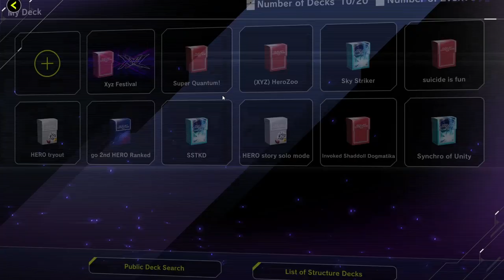TUTORIAL BUAT NEWBIE! APA SAJA YANG PERLU KAMU LAKUKAN SETELAH DONLOD GAME INI!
Halo guys cadence disini, gw mau share dan bantu kalian untuk belajar apa yang harus kalian lakukan setelah donlod game ini, apa yang perlu di craft dan tips ranked dll, semoga guide yugioh master duel indonesia gw ini cukup membantu buat newbie ataupun yang baru balik ke dunia yugioh, semoga tutorial ini bermanfaat ya guys